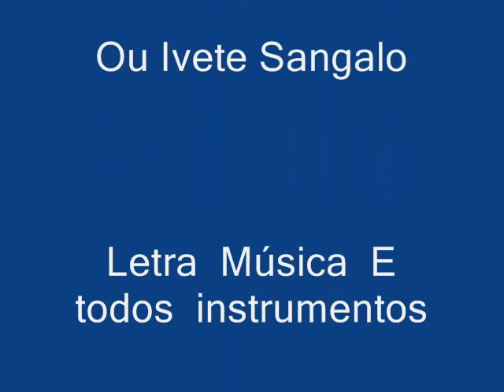P/ Claudia Leite Ou Ivete sangalo -- Mexe Mexe Música Inedita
Nôvo sucesso de  Ivete Ou Claudia  Leite!
Alõ Claudia Leite,  Alo  Ivete sangalo !!
Letra Música, Arranjos, Tõdos  Instrumentos  Loceba Guitar man
That´s a  working  studios,  song  4  Brazilians  famous singer
voice  from Rosana   awesome   singer  and  friend !
Contatos  Aqui No You Tube !!